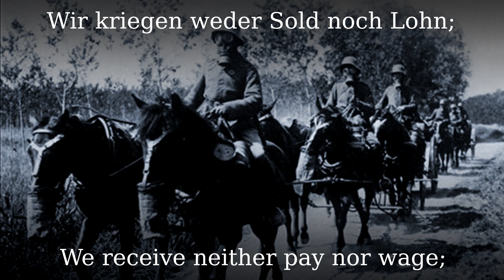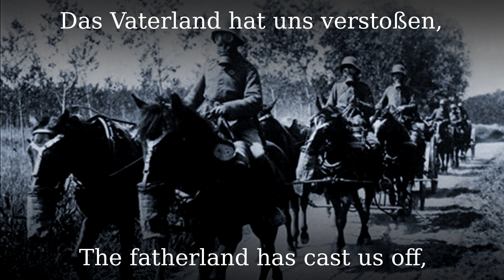So zieh’n wir unter fremder Fahne [German Freikorps song][+English translation]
Sung by @KarlSternau

It has the same tune as the Russian folk song c. 1883 "Stenka Razin" by Dmitry Sadovnikov, about the Cossack rebel who fought the aristocracy in 1670-71. It has been also used in a song from 1965 by The Seekers "The Carnival is Over"!

The German Freikorps probably came in touch with it while fighting in the east.

●▬▬▬▬▬▬▬▬▬♬❈ LYRICS ❈♬▬▬▬▬▬▬▬▬▬▬●

So ziehn wir unter fremder Fahne,
Wir kriegen weder Sold noch Lohn;
Wir kämpfen unter Russenfahnen:
Wir sind die Deutsche Legion.

Wir haben hinter uns gelassen,
Was andren dünket wert und gut;
Wir können lieben und auch hassen
Aus eignem Stolz und eignem Mut.

Das Vaterland hat uns verstoßen,
Undankbar tat es uns in Acht!
Wir sind getrennt von seinen Losen
Und ziehn in unbekannte Schlacht.

Drum Brüder, schließet fest die Reihen;
Und hat die Heimat uns verbannt -
Wir Baltikumer sind die Freien!
Wenn Deutschland wankt: Wir halten stand!

Wir sind die eisernen Soldaten
Und stehn für Deutschlands Kraft und Ehr!
Wir tragen hoch drum unsre Taten,
Das alte Deutschland und sein Heer!